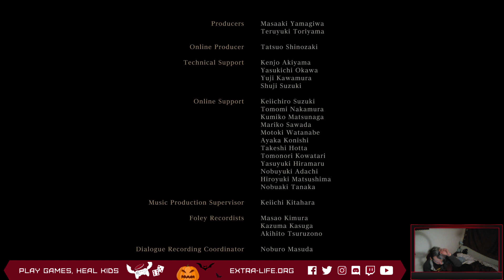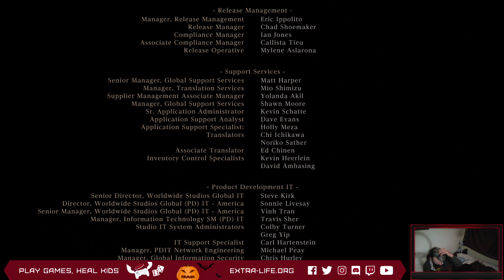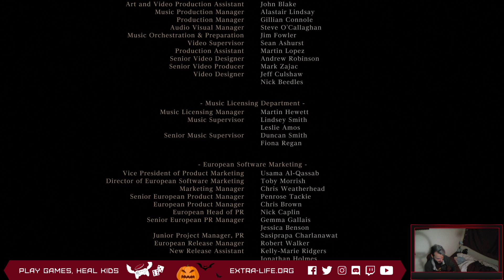Bloodborne, first playthrough - No spoilers please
Bloodborne blind playthrough part 12